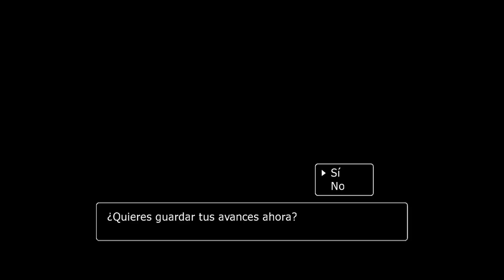Blue Dragon / Guía Let's Play / Capítulo 55 Boss Nené Supremo -Disco 3- En Español HD 1080p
SuperClasicos
Hironobu Sakaguchi, creador de la serie Final Fantasy, y Artoon nos llevan al mundo de Blue Dragon en Xbox 360. Blue Dragon, que cuenta con el diseño de personajes de Akira Toriyama, el padre de "Dragon Ball", y la música de Nobuo Uematsu, el compositor de la saga Final Fantasy, es un juego de rol de fantasía épica que narra las aventuras de cinco jóvenes amigos con dotes asombrosas y la capacidad de manipular místicamente criaturas de sombra que obedecen a sus pensamientos.